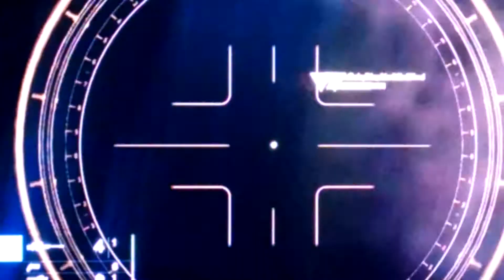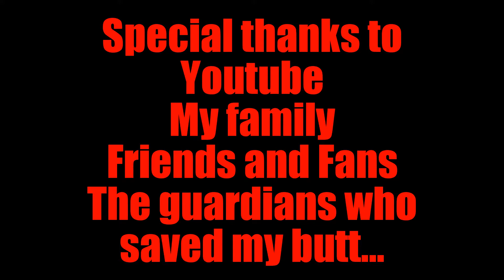Destiny: The mission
Message Incoming...
Tower Beacon: Active...
Frequency set...
Destination:  Earth, The Tower
E.T.A.  168 hrs.